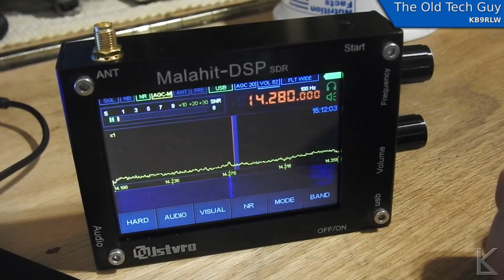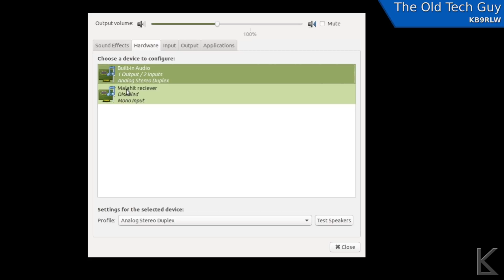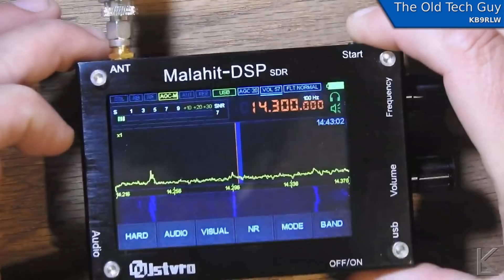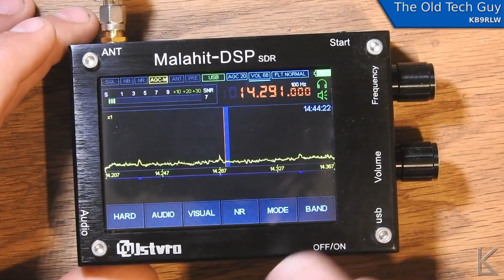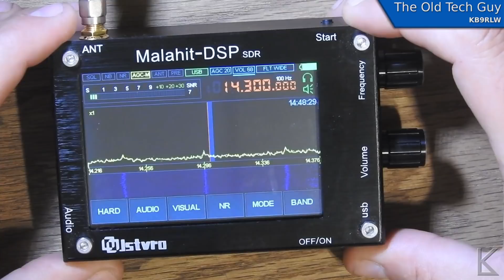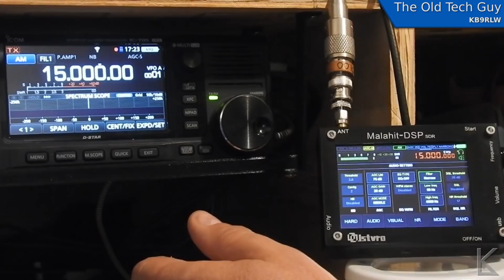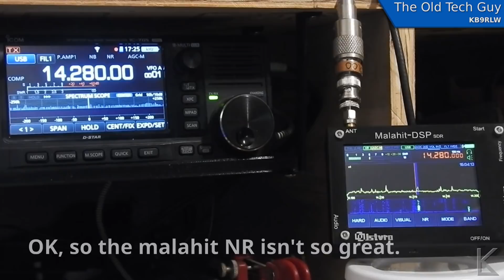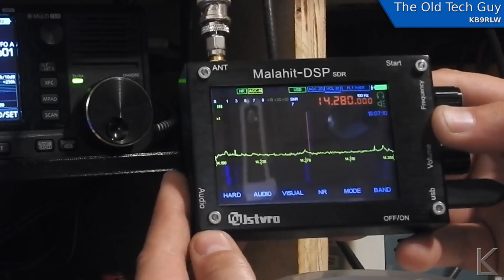Ham Radio - The Malahit DSP portable SDR receiver.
A nifty little portable SDR receiver.   I still have lots to explore with it, but here's an overview.